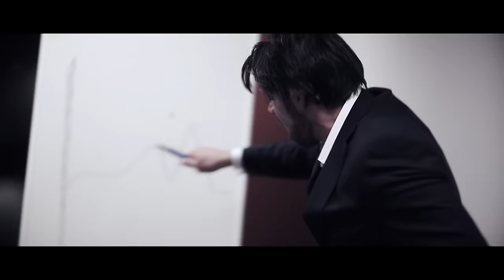Compact Disco - Sound Of Our Hearts (Official HD Video)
Zenéink letölthetőek és streamelhetőek az összes ismert letöltő- és streamoldalról. Csak írd be a keresett előadó nevét és/vagy dalcímet az adott honlap kereső felületén. / Our musics are available on all key digital download and streaming sites.